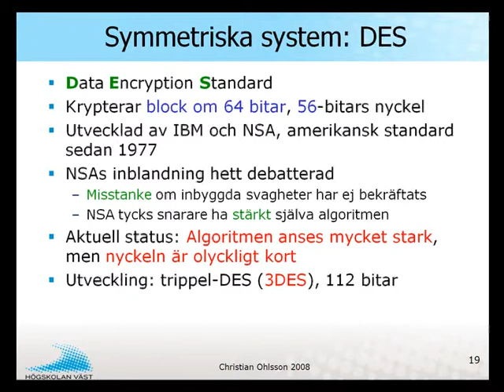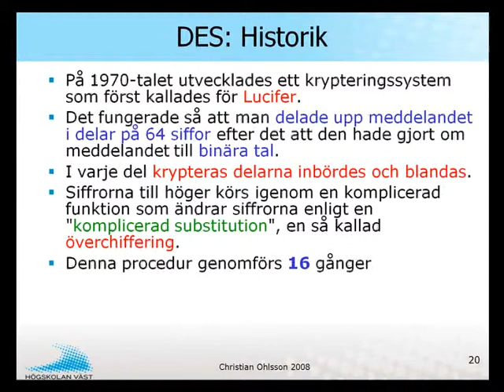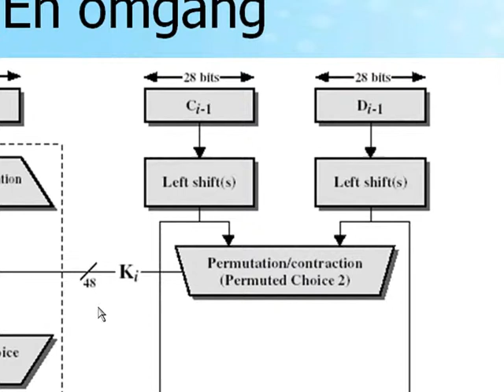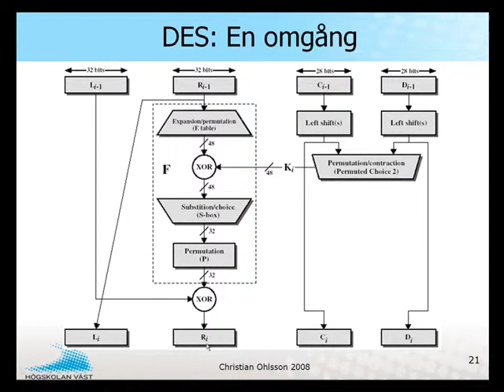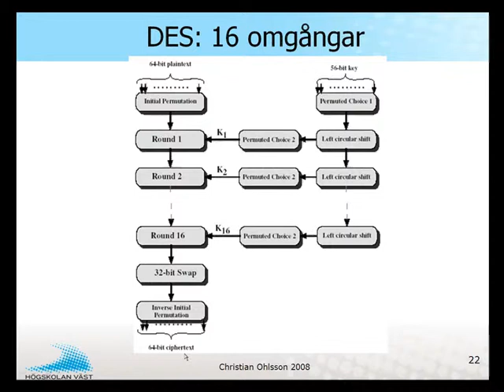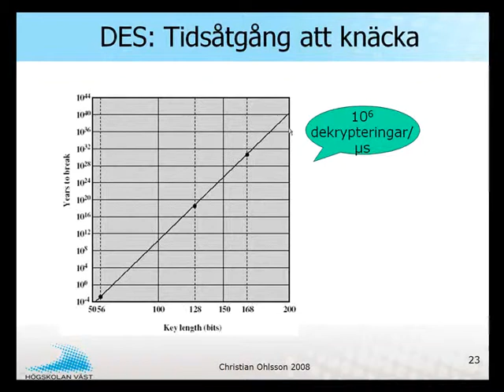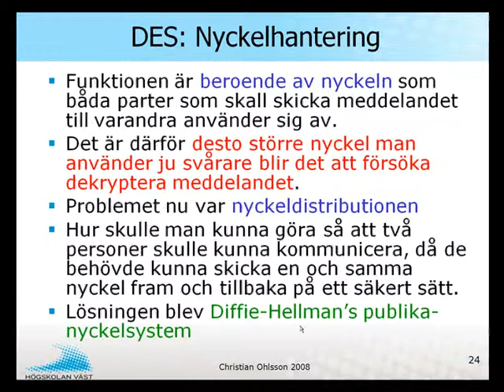IRA IT-säkerhet - 3 Kryptering del4